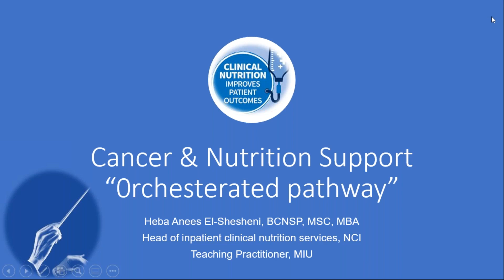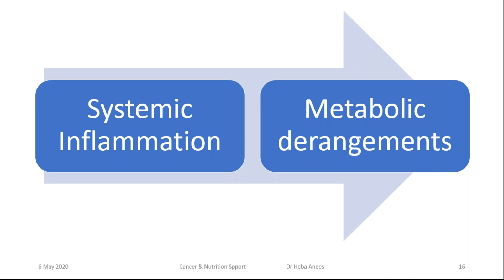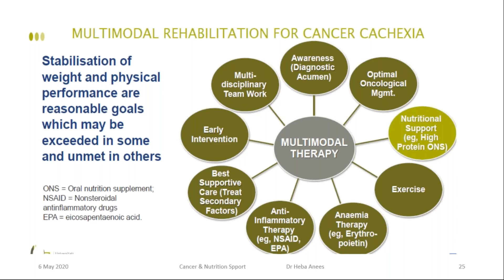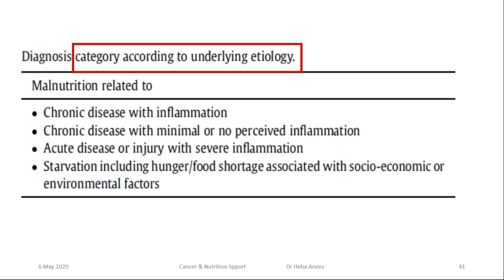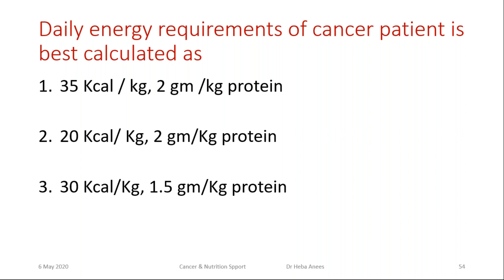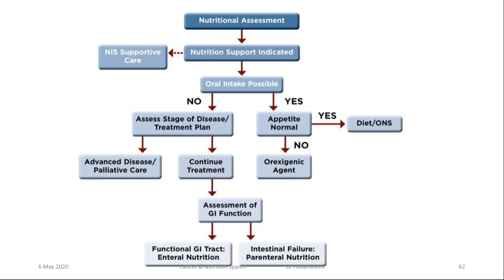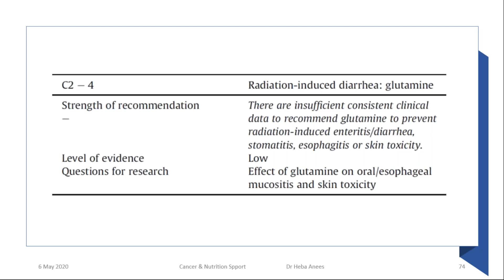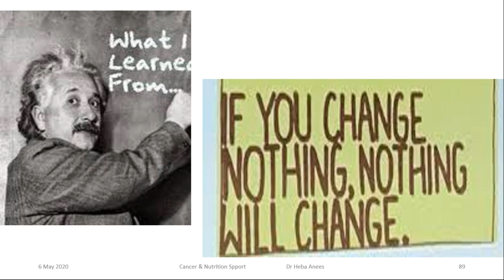Cancer and Nutrition Support 'Orchestrated Pathway'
Lecturer:
Dr. Heba Anees El-Shesheni.
BCNSP, MSc, MBA.
Head of inpatient clinical nutrition services, NCI.
Former Clinical pharmacy manager, NCI.
Teaching Practitioner, MIU.

- Malnutrition and cancer pathophysiology.
- Cancer cachexia .
- ESPEN guidelines.
- COVID 19 in cancer patients??